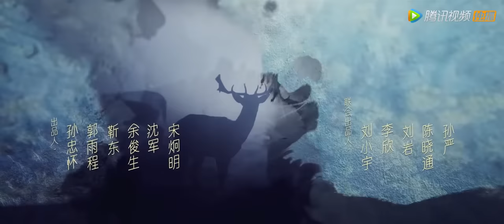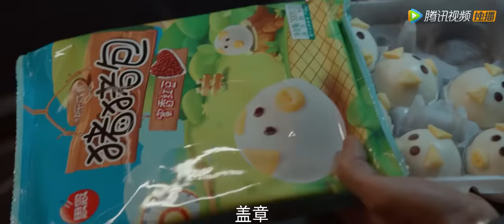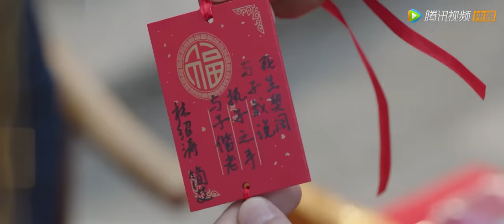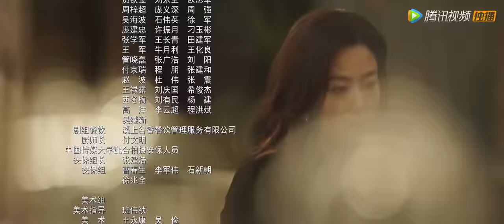[ENG SUB]《林深见鹿 Nice To Meet You Again》第29集——林邵涛旧情敌空降公司（靳东、李小冉）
【剧情介绍】林绍涛和简艾的感情，从大学的一见钟情到扛过毕业分手的魔咒，历经多年的风风雨雨走入了婚姻殿堂，每一步都是令人羡慕的模样。所以林绍涛万万没想过，人到中年在自己向行业发起改革进攻的时候，自己的家庭也走出了舒适圈。关于离婚的原因，简艾不曾向任何一人解释。她本想着离开北京去大理，却因为以前的工作经验被刘映霞临危受命聘入了VG中国助她解决优化危机。更巧合的是，她的前夫林绍涛竟然也杀回了VG成为了运营部总监。种种机缘下，原本就不想二人离婚的各路亲友，更是绞尽脑汁使出各种招数想让二人复合。林绍涛这厢要在职场上斩妖除魔，那厢要应对简艾和刘映霞的联手见招拆招，更别提还有自家损友们的各种内忧外患。到底是能重新抱得美人归，还是就此一别两宽，林绍涛和简艾这对太过知彼知己的对手，再次一起站在了人生的岔路口上。
集数：40集
主演： 靳东、李小冉、岳旸 、黄家婧、牛莉、张瑶、徐百慧、王梓权、曹磊

00:00 更多精彩视频尽在 WeTV / Tencent Video APP
00:30 下载 WeTV / Tencent Video APP 看海量完整版腾讯视频